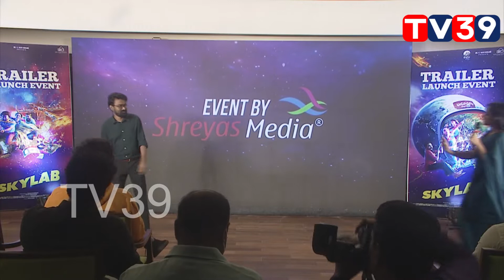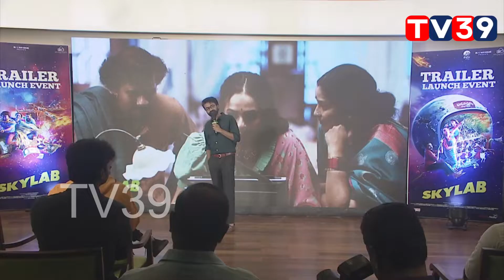Rahul Ramakrishna FUNNY Speech At Skylab Traler Launch || TV39 Telugu , Entertainment , Tollywood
Watch:-Rahul Ramakrishna FUNNY Speech At Skylab Traler Launch || TV39 Telugu , Entertainment , Tollywood